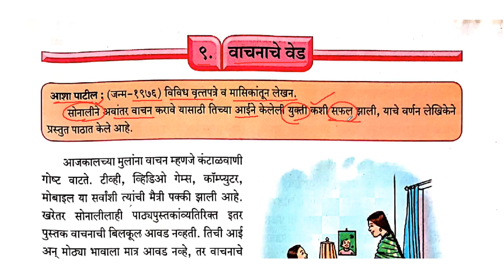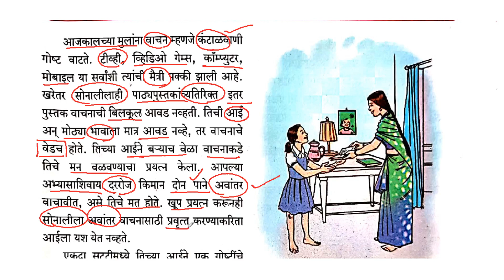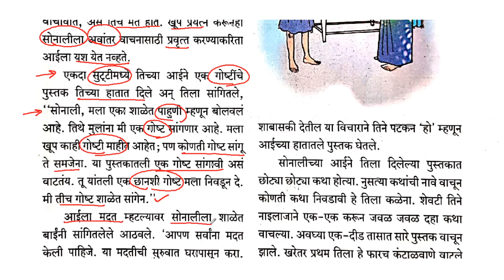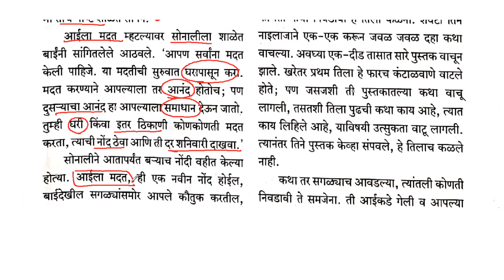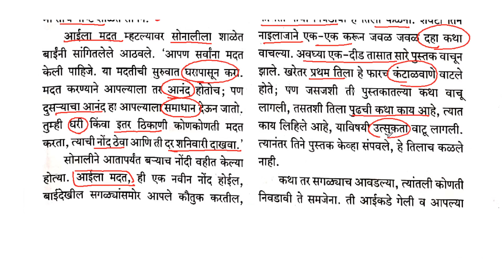CBSE/Class 7th/Sulabhbharthi/Marathi/Chapter 9/ वाचनाचे वेड /भाग १